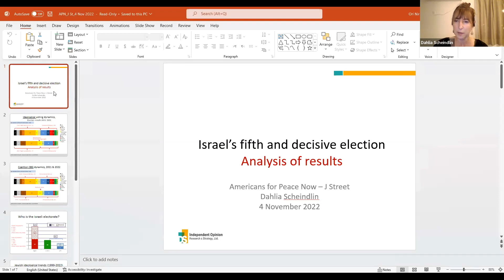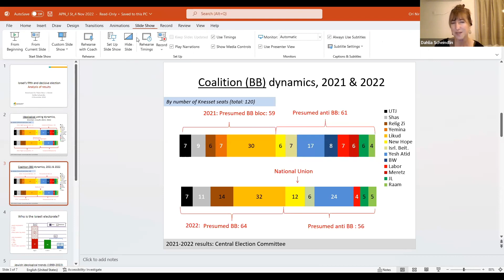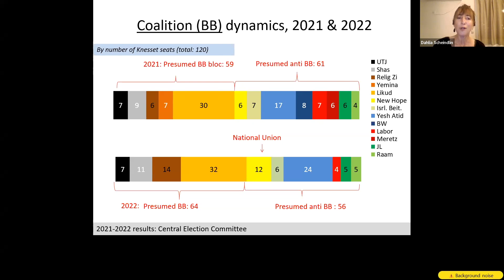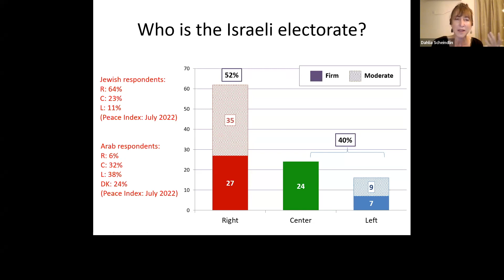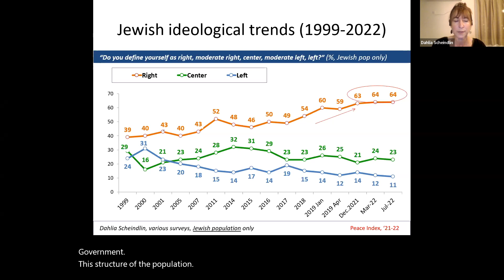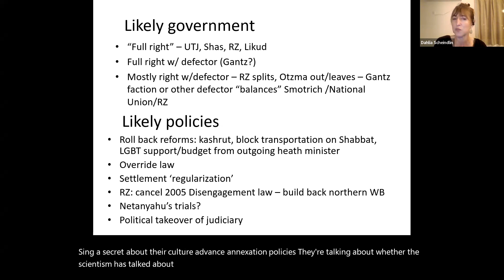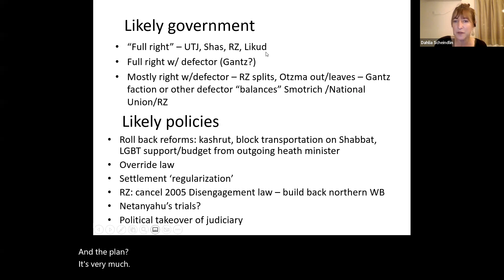Webinar- Post Israeli Election Analysis PIN Webinar with Dr. Dahlia Scheindlin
Dr. Scheindlin is a public opinion expert and strategic consultant with over twenty years of experience, specializing in liberal and progressive social causes. In conversation with her are Libby Lenkinsky, Vice President for Public Engagement at the New Israel Fund, J Street’s President Jeremy Ben-Ami, and Americans for Peace Now's President and CEO Hadar Susskind.